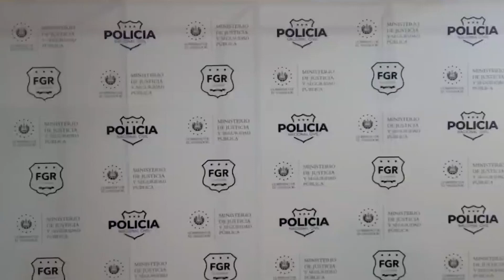Suspenden audiencia preliminar por sobre sueldos a ex funcionarios de gobierno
El Juzgado Tercero de Instrucción de San Salvador suspendió la audiencia preliminar para ex funcionarios públicos, ya que según el juzgado deben notificar a los defensores